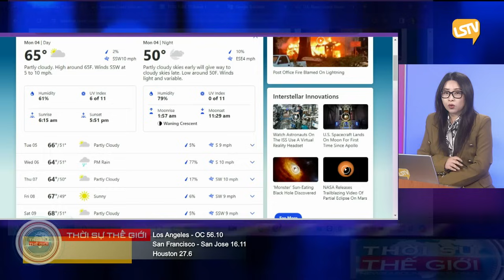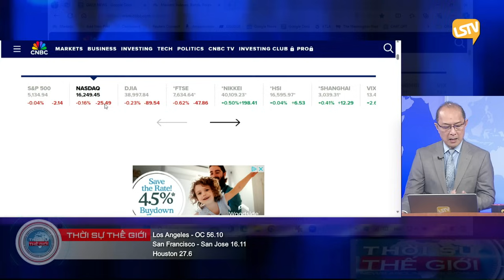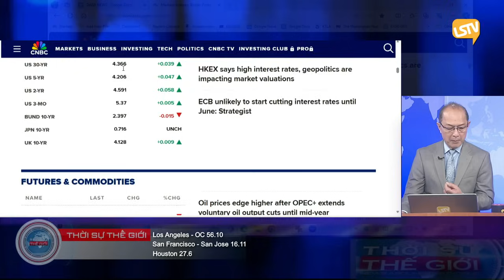Thời Sự Thế Giới P1 (03-04-24) Tối cao pháp viện vẫn cho phép ông Trump trên lá phiếu